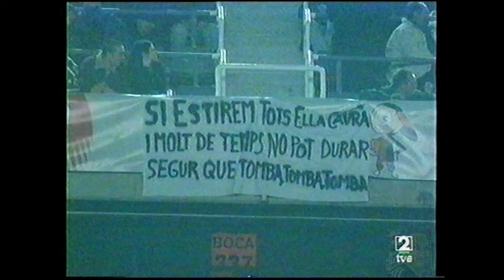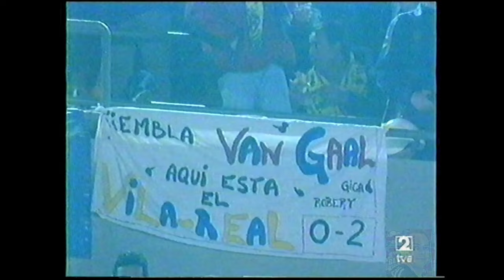Liga 1ª 1998-1999 - Resumen jornada 14 - Estudio Estadio -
Video resumen de la Jornada 14 de la Liga 1ª 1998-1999.